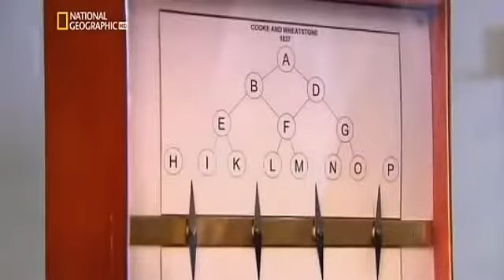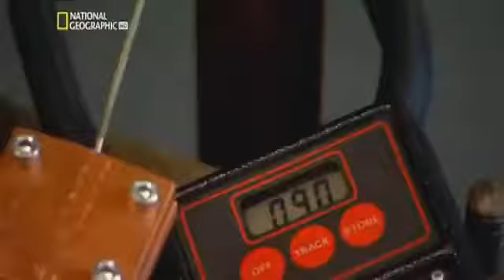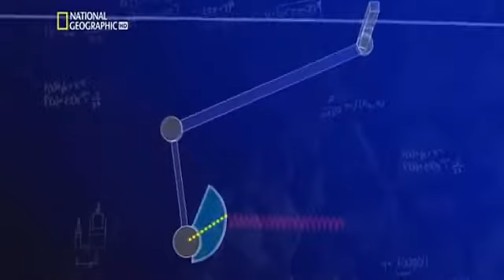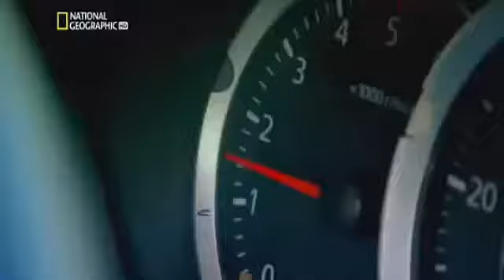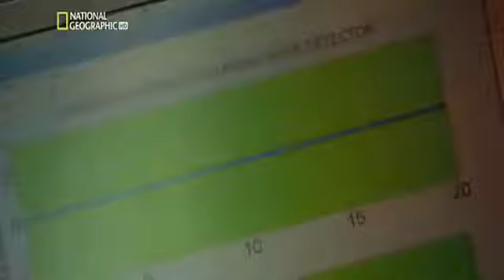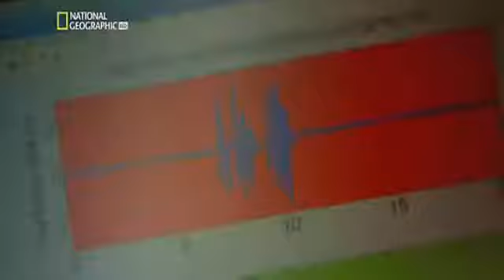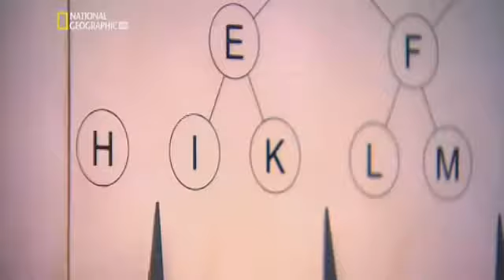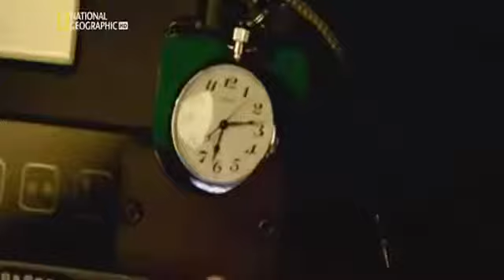JAPÓN.- EL TREN BALA...El más rápido del mundo.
EL TREN BALA.   ( Japón. )
Orgullo de la industria nipona.
¡¡ El más rápido del mundo...603  Km/h.
Canal: LAURENTOV,  VIAJERO DEL TRANSIBERIANO.